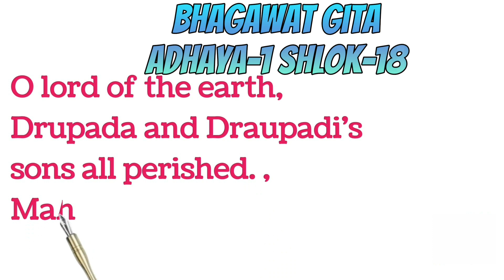गीतासार अध्याय-1श्लोक -18